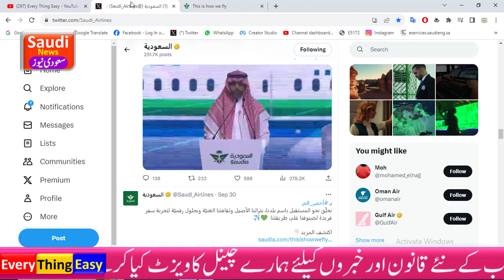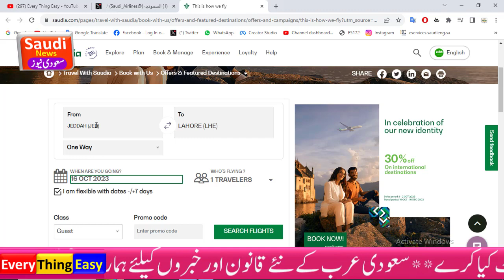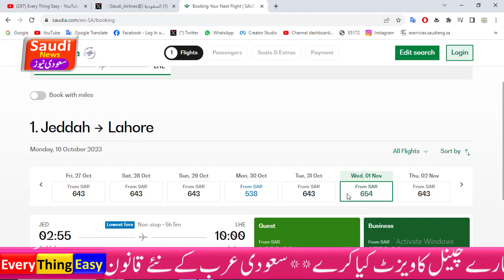Saudi Airline 30% discount on all international destinations 2 october | Ticket offers